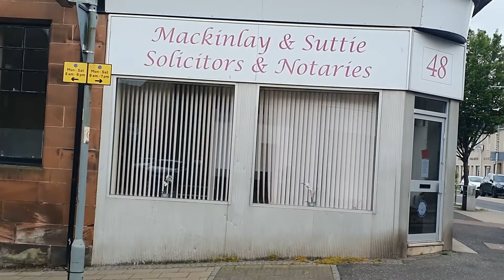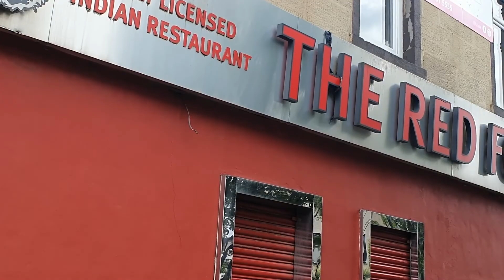Barrhead Scotland Random Walk - Rumours Bar The Red Fort The Kelburn Arthurlie Inns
Quick walk today in Barrhead East Renfrewshire from the Rumours Bar up to the Arthurlie Inns.